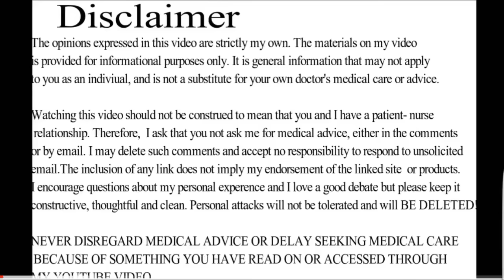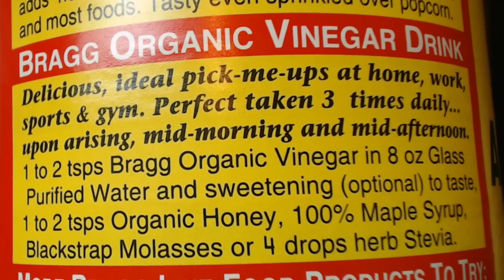BENEFITS OF APPLE CIDER VINEGAR| WHY I AM NO LONGER TAKING APPLE CIDER VINEGAR!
Google + @Angel's World
Facebook: Receiving Angel Wings ( motivational quotes)